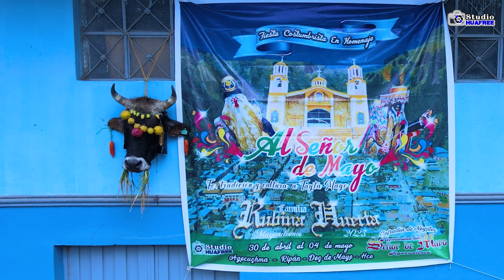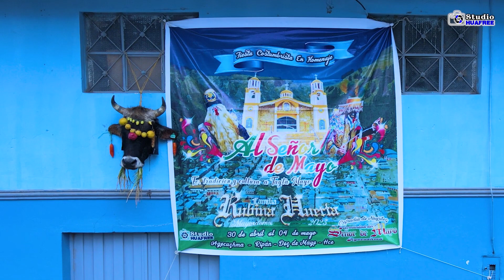FESTIVIDAD EN HONOR AL SEÑOR DE MAYO 2023 | Parte 1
No hay fecha exacta sobre la aparición de la piedra que contiene la Imagen de la Cruz de Mayo, en el lugar denominado "Agocushma", ubicado al norte del distrito de Ripán.
Tampoco se tiene referencia exacta de quién o quienes lo descubrieron.
Entre los años 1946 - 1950 se da mucha importancia a nuestra imagen del "Señor de Mayo de Agocushma", y los lugareños ofrendaban su fe al Señor, ofreciéndoles flores y velas encendidas. Estas ofrendas generalmente lo hacían las personas que se dirigían al norte de la ciudad de Ripán y La Unión.
En esta oportunidad te traemos las actividades 2023. Con la mayordomía de la Familia "Rubina Huerta".